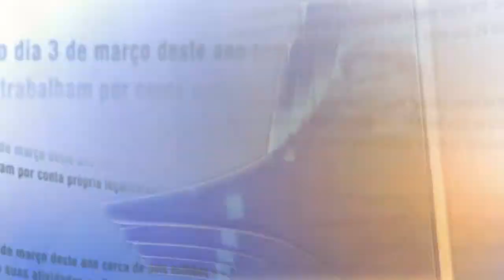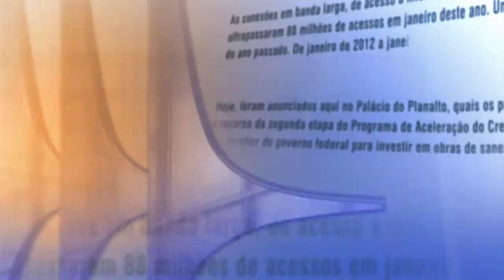Direto do Planalto - 8 de abril